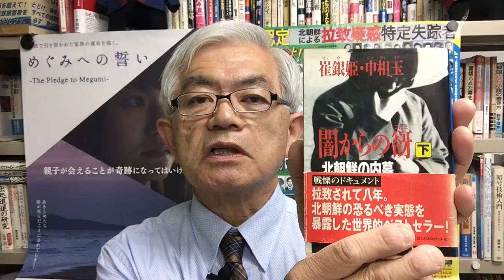自分への歓声を見た金正日「あれは嘘ですよ」 北朝鮮の虚構（2月12日のショートメッセージ）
令和3年2月12日金曜日のショートメッセージ（Vol.316）。韓国の映画監督申相玉さんと女優崔銀姫さんの著書『闇からの谺（こだま）』から北朝鮮の虚構についてお話ししました。まあすべてが虚構みたいなものなのですが。